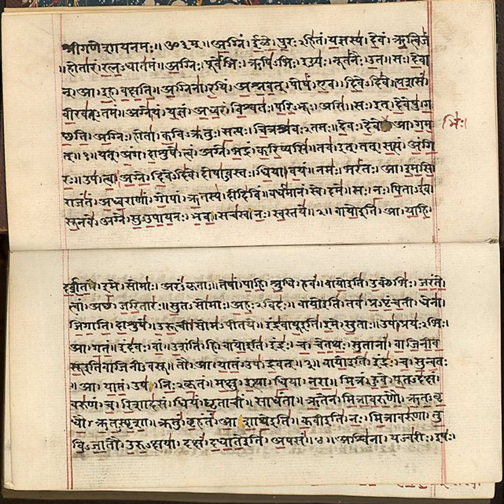Svādhyāya | Wikipedia audio article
This is an audio version of the Wikipedia Article:
Svādhyāya

00:00:26 1 Etymology, meaning and usage
00:02:22 2 Svadhyaya in ancient literature
00:02:33 2.1 Upanishads
00:03:59 2.2 Other scriptures
00:05:31 3 Svadhyaya as a historical practice
00:07:51 3.1 Exceptions
00:08:11 4 Svadhyaya as a Niyama

- Socrates

SUMMARY
Svādhyāya (Devanagari: स्वाध्याय) is a Sanskrit term which literally means "one's own reading" and "self-study". It is also a broader concept with several meanings. In various schools of Hinduism, Svadhyaya is a Niyama (virtuous observance) connoting introspection and "study of self". The term also means the self-study and recitation of the Vedas and other sacred books.